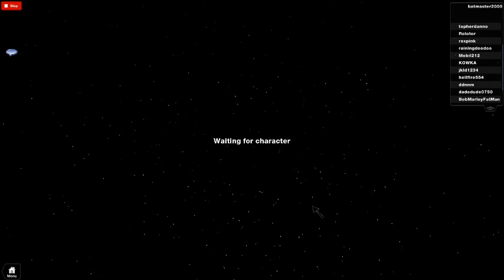Roblox zombie survival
Hey guys my names Matt and this is my first EVER vid and i hope you like it plz subscribe if you want to ill also be doing more vids :D and maybe some lets play sims 3 so like u dont have to. plz subscribe. thx :D oh yeh P.S. its a bit laggy.